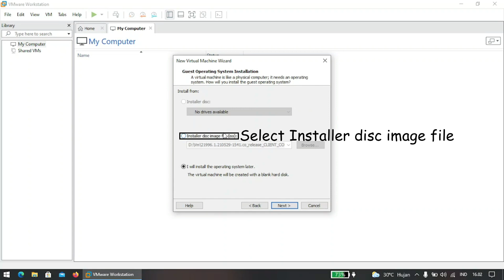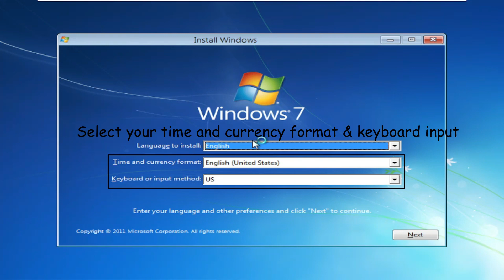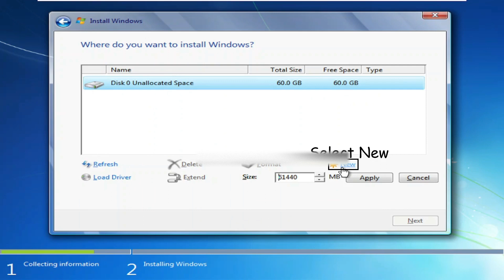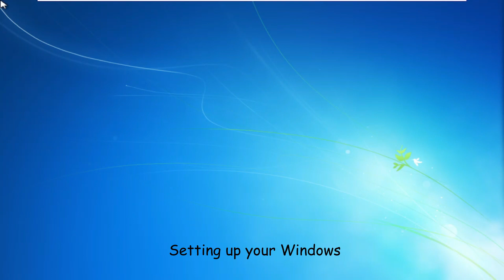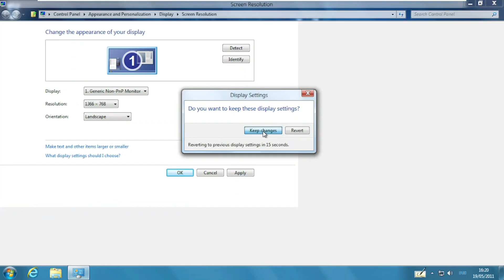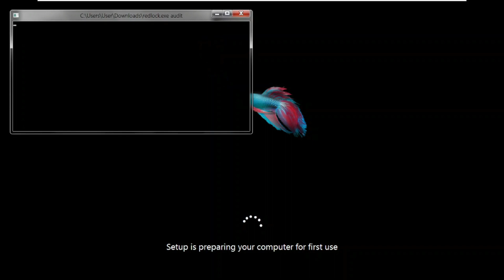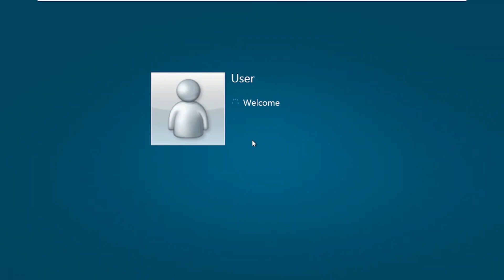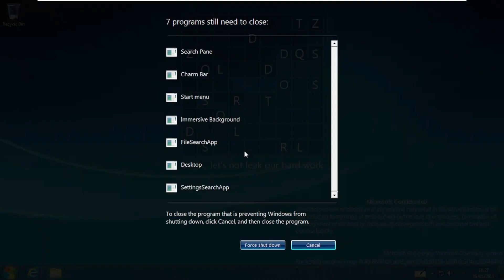Windows 8 Build 8008 Installation With Redlock - Vmware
This Video will teach you how to install Windows 8 Build 8008 with redlock on VMware

Bios Date : (05/18/2011) (Month/Date/Year)
Time Bomb : (03/15/2012) (Month/Date/Year)

History :
Windows 8 build 8008 is a build of Windows 8, which was uploaded to BetaArchive on 29 January 2020 as an x86 checked/debug version. It is not compatible with Metro Unlocker v4 - it can only be unlocked using Redlock. This is also the first build to contain references to the Developer Preview branding, although it can only be seen in the Setup when run from the operating system itself.

The wordoku puzzle desktop wallpaper was tweaked again in this build. The background color is now dark to light blue and the wave looks much more smaller and less glossier than the previous version.

Bugs and quirks :
- Compatibility
To install or run this build in VMware Workstation, the hardware compatibility version must be set to versions 8.x/9.x; otherwise, a bugcheck will occur.

- Setup
Setup may not automatically reboot the computer during installation; a hard reset may be required in order to continue.

- Metro UI
Changing the screen resolution when this build is redpilled may result in visual artifacts presenting themselves across the Metro user interface; these can be resolved by restarting Explorer.

- Password bug on Metro login
When using the password reveal feature on the Metro login screen, the text appears scrambled, consisting of a mixture of letters and symbols from various languages such as Arabic, Japanese, Korean and Chinese.

- Aero Glass in Starter and Home Basic
This build automatically enables Aero Glass transparency even when installing the Starter and Home Basic SKUs, which is not supported by default. However, changing the color scheme (visual style) to another one and then back to the default one will disable Aero Glass.

- Creating account when redpilled
When creating an account when the build is redpilled, it asks for a Windows Live ID account. You can put any account or gibberish with @anything.com for example without errors but you have to put a password, meaning that the account won't be used thanks to the password bug.

- PDF Reader
The PDF Reader (glcnd.exe) in this build is named "WinRT UI Window" and cannot be closed using the Close button on the program. To close it, use the taskbar or press Alt+F4.

- Disabling DWM
* When disabling DWM in this build:
* The Explorer may turn black.
* If a Metro application is open (like Settings), the user may not be able to close the app.

- MS Help
MS Help doesn't work in this build since it crashes Explorer when opening it.

Setup :
- When booting from the installation media, the Windows is loading files text has been changed to simply Loading files and it is now left aligned. Additionally, Welcome has been added above.
- When starting setup, the messages "Setup is starting" and "Setup is copying temporary files", "Installing Windows" and "Upgrading Windows" are now displayed on the bottom instead of the center.
- The second stage is now identical to the boot screen.
- There are many changes to the modern setup client (installprep.exe):
* The splash screen has "8" being dropped, leaving only "Windows".
* The background color is now blue with gradients to a more lighter blue on the top and bottom edges.
* The installation stage is now in full screen and "Windows 8" references have been changed to "Windows Developer Preview".

Changes :
The taskbar user tile has been removed.